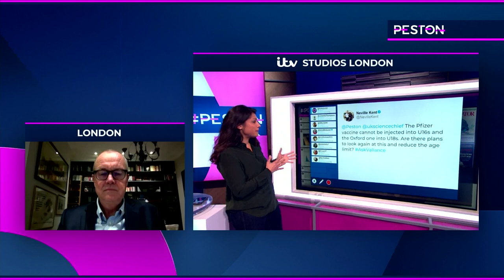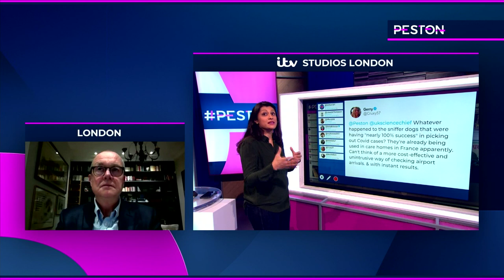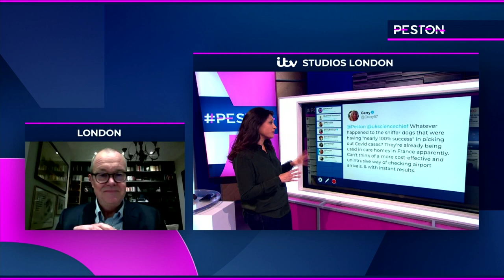Covid Q&A: Sir Patrick Vallance on vaccines, new strains and lockdown | ITV News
As coronavirus deaths in the UK hit a grim daily record today, concerns have been mounting about the threat of the virus.

The government's chief scientific adviser Sir Patrick Vallance has answered some of ITV News' questions on vaccines, new strains of the virus and how lockdown restrictions might be working.

Here's what he had to say to our political editor Robert Peston.